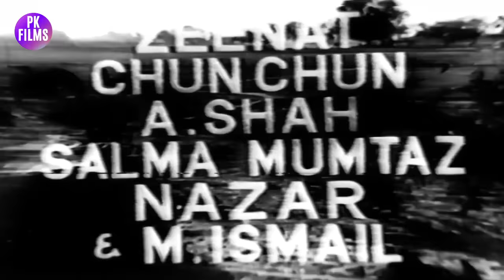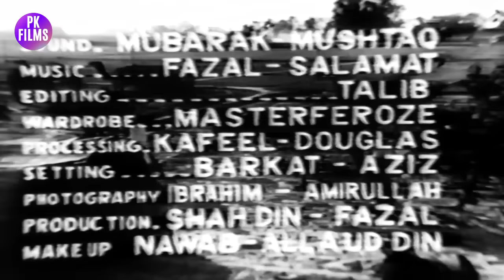DACHI (HIT PUNJABI FILM) - SUDHIR, NEELO, NAGHMA, MUNAWAR ZARIF - FULL PAKISTANI MOVIE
Star Cast - Sudhir, Neelo, Naghma, Mazhar Shah, M. Ismael, A. Shah, Nazar, Munawar Zarif, Salma Mumtaz, Zeenat, ChunChun, Rafiq Tingu, ChhamChham, Ghulam Qadir, Shahnawaz Jr., Jabroo, Janbaz Mirza
Directed BY Aslam Irani
Written By Hazin Qadri
Poetry By Hazin Qadri
Featured Singers - Mala, Naseem Begum, Saleem Raza, Ahmad Rushdi, Masood Rana